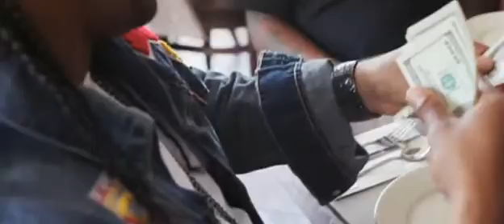l e p bogus boys ft mobb deep gangstaz only x264 2011 fray